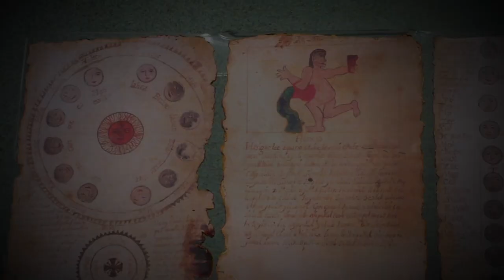Domingo 21 de junio el FIN DEL MUNDO en pleno confinamiento ¿qué dejamos pendiente en esta vida?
Una nueva predicción del fin del mundo advierte estudiosos del calendario Maya, estaría prevista para el domingo 21 de junio de 2020.
¿estaría preparado o preparada para enfrentar el fin del mundo? ¿Qué pendientes resolvería?